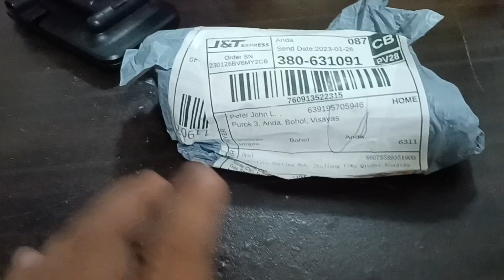Fart Spray Prank on Mic | arang bahoa 🤣 by FamiLIGA Vlogs | Anda, Bohol